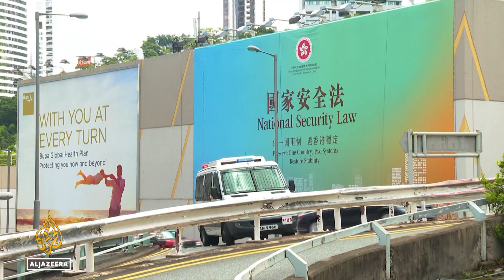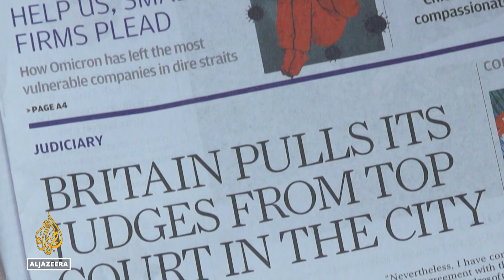Two British judges step down from Hong Kong’s top court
The governments of China and Hong Kong have accused Britain of pressuring two prominent judges to step down from their roles in the territory.
The British judges served on Hong Kong’s Court of Final Appeal.
But they say restrictions on free speech and civil liberties have made their role untenable.
Al Jazeera's Adrian Brown reports.